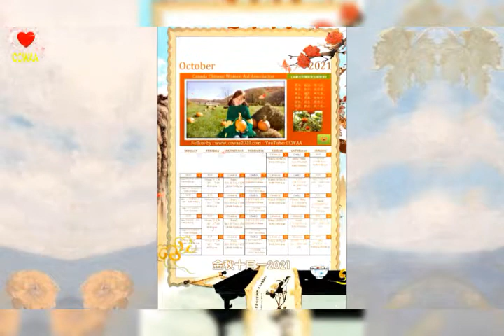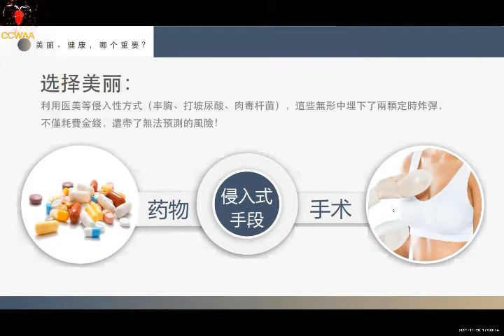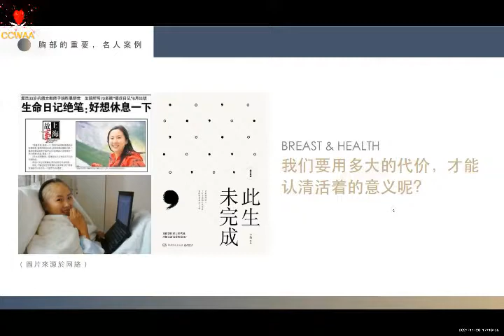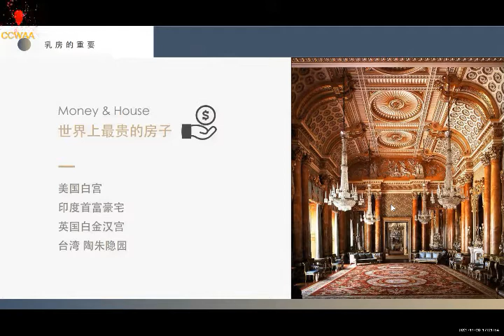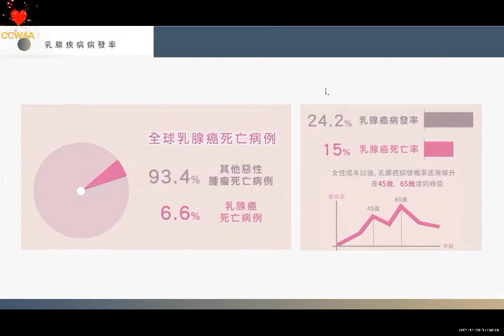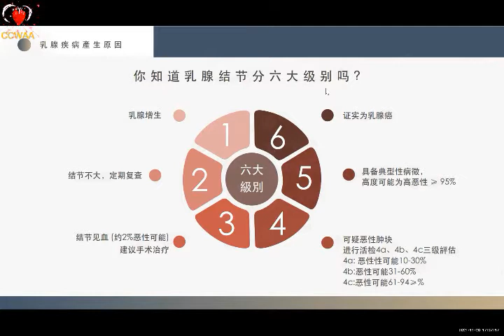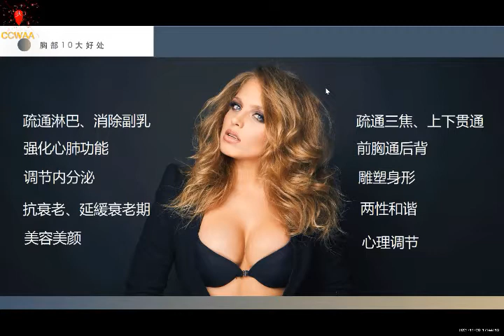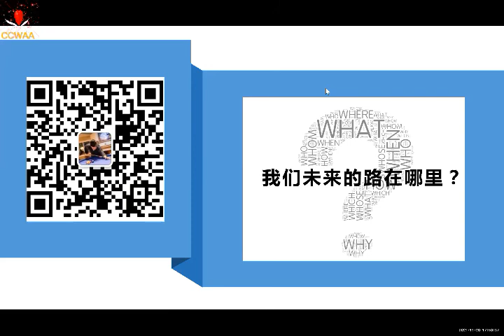营养与美味 21 |Jason 2021 11 20| Nutrition and delicious | CCWAA on YouTube Channel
Public Welfare Lecture on Cooking Health Food for Senior and Elderly.
《营养与美味》（21）公益讲座。适合中老年更新厨艺知识。